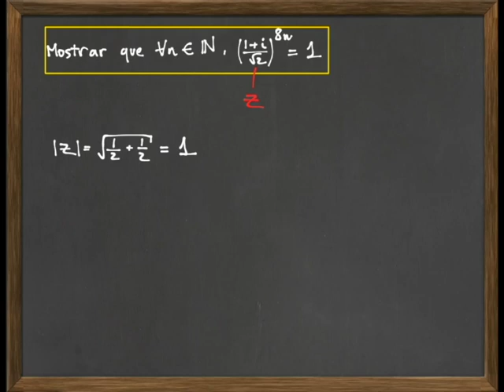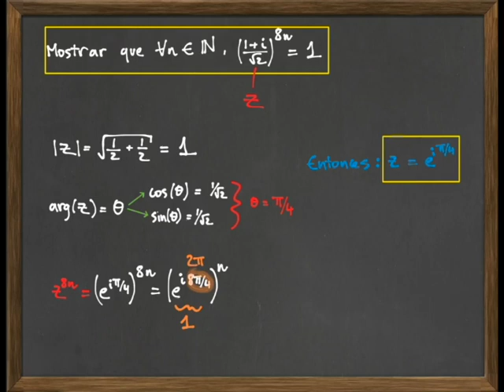M5- (ejercicio 4) Representación Polar